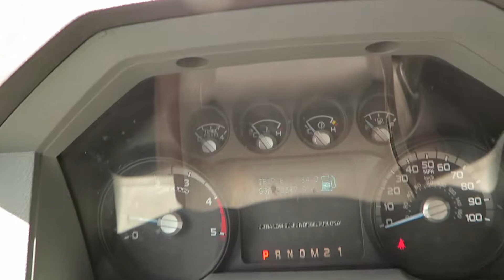Lot 15 2011 Ford F450 Flatbed Truck w/ Lift Gate, Lic. 799TTJ OahuAuctions.com Kailua Oahu Auction